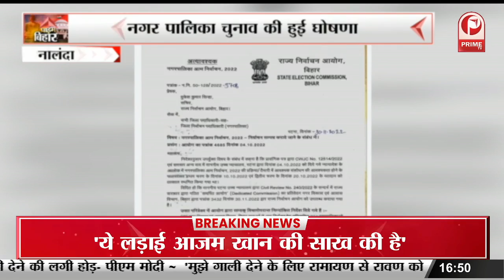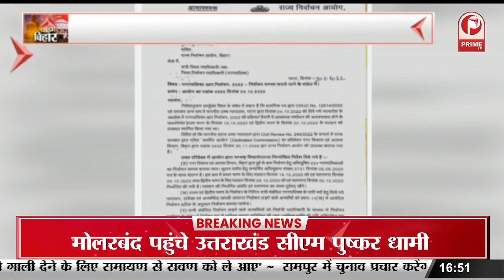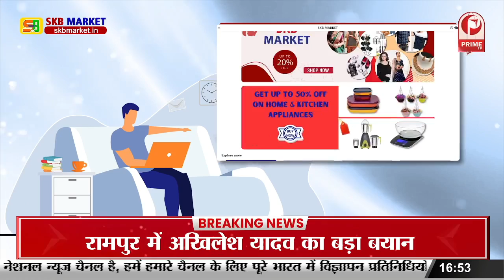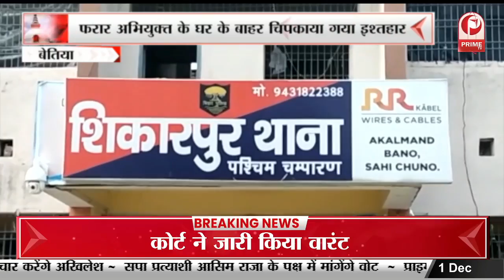Nalanda : online shopping के नाम पर ठगी, Smart Watch की जगह निकला बच्चों का toy || Prime Tv